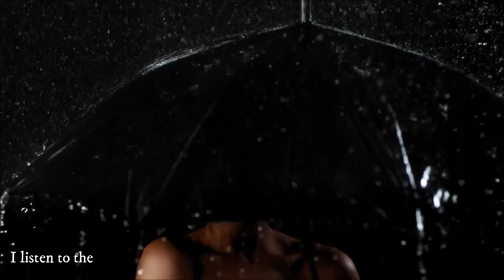INSTRUMENTAL LAS MAS BELLAS MELODIAS INTRUMENTALES